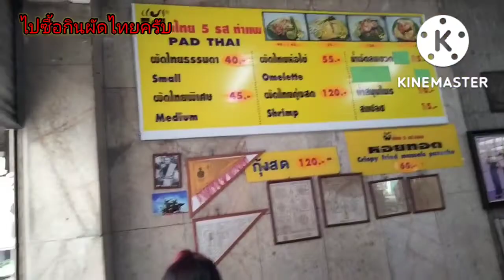ไปซื้อกินผัดไทยครับ Went to buy pad Thai.